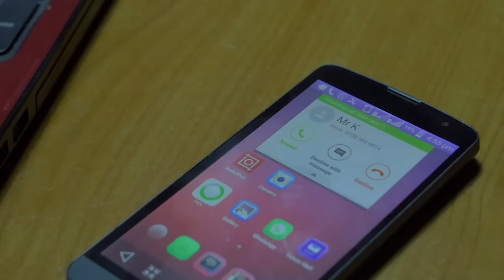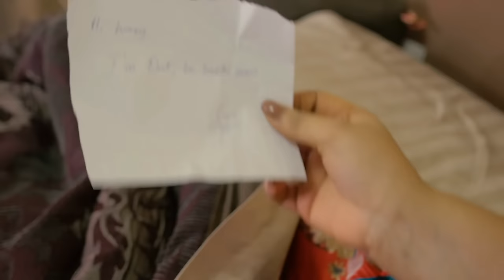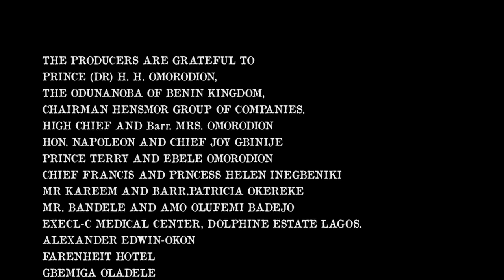The Billionaire That Took Care Of A Heart-Broken Woman After Her Husband Beat &Left Her 2 Die/Movie